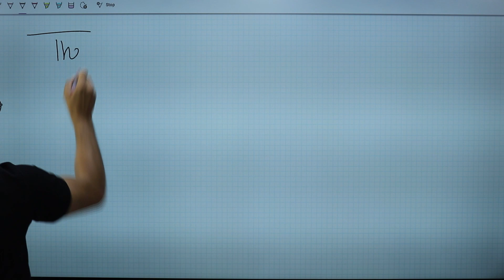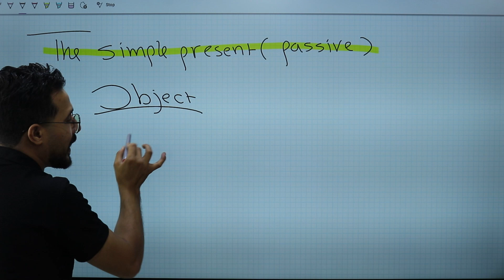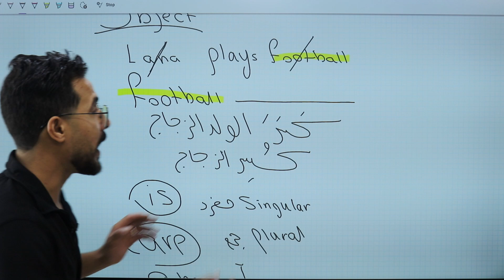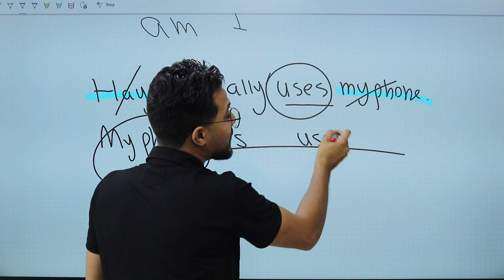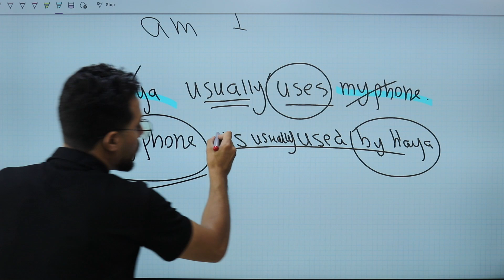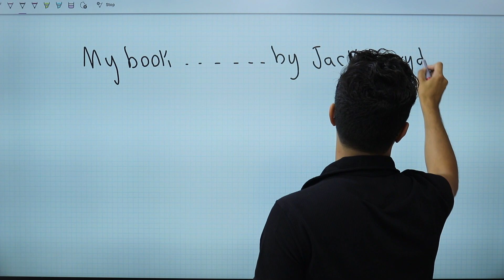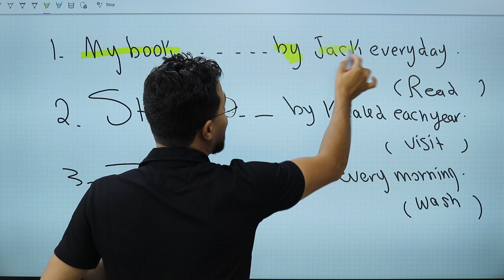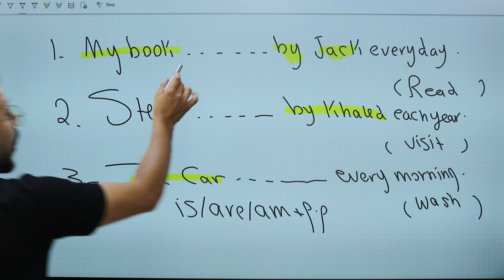شرح اول ثانوي انجليزي فصل اول 2007- الوحدة الأولى الجزء الثانيThe passive voice